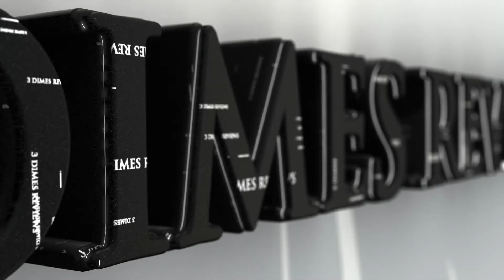Paqui challenge “3 dimes way”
THINGS ATE HEATING UP!!! Can the dimes take the burn? Find out

Check us out on Instagram:
3 Dimes Reviews (@3dimesreviews) • Instagram photos and videos